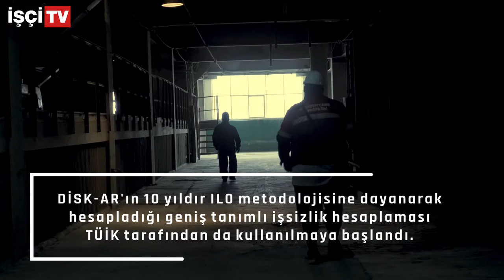İŞÇİ TV HABER | 10 MART 2021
DERİTEKS'e üye işçilere istifa baskısı
Ak Nişasta'da 7 işçi direniş başlattı
DİSK-AR'ın işsizlik hesaplaması TÜİK tarafından kullanılmaya başlandı
Niye bu yasalar hep Fatmaya işliyor
Atanamayan öğretmenler İstanbul Beyazıt Meydanı'ndan seslendi